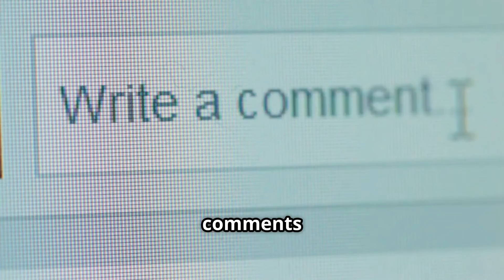Can the government control the weather? 🌪️⚡🛰️ The HAARP theory might be more real than you think…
The HAARP program was supposed to be a harmless scientific experiment—but many believe it’s something far more powerful.
Hidden in Alaska, HAARP sends high-frequency energy into the atmosphere… and conspiracy theorists say it can manipulate weather, trigger earthquakes, or even disrupt entire regions.
With documented patents, real experiments, and countries like China openly modifying clouds—this isn’t just sci-fi anymore.
So, is HAARP the key to geoengineering—or a secret weapon hiding in plain sight?